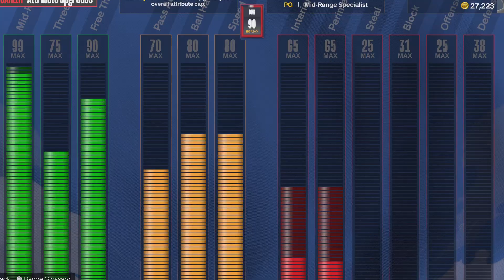I Took My 6'6 Mid Range Demon😈 To The Rec|NBA 2K24